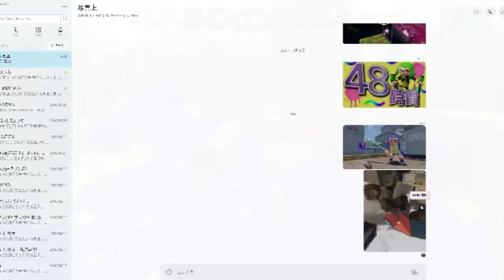次に追加される新武器は釣り竿！？まだ発表されないアプデが謎めいている【スプラトゥーン２】